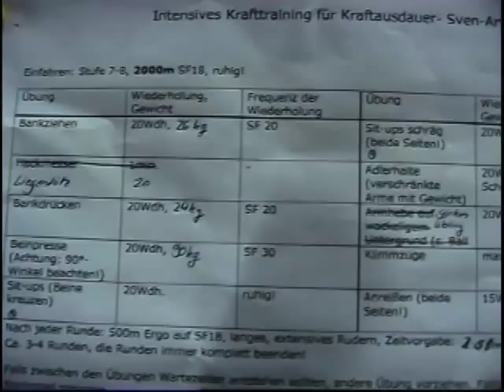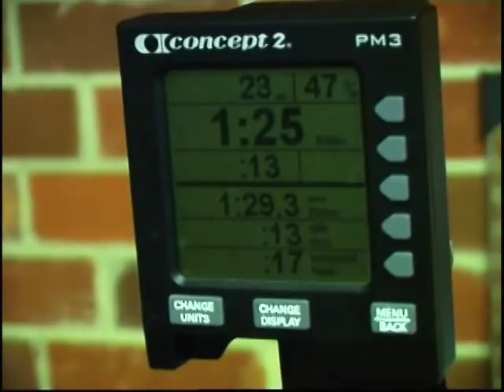HBC Wintertraining Trailer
Hier ein Video zum Wintertraining der Ruderer vom Hermann-Billung Celle e.V.

Neben den Möglichkeiten Kraftraining im Kraftraum, Beckentraining in der Bootshalle oder reguläre Ausfahrten (solange das Wetter es zu lässt) zu machen besuchern wir eineTurnhalle um uns auch dort auf die kommende Saison vorzubereiten.

Ein weiteres Video zum Sommertraining folgt